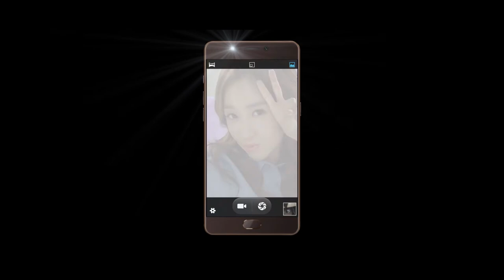Elephone P8 - ПРОМО gadget x